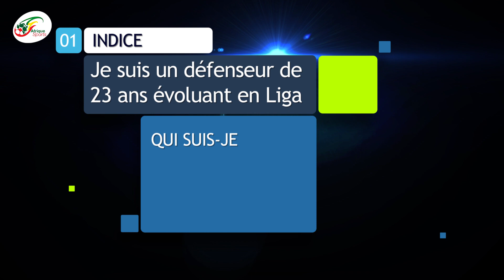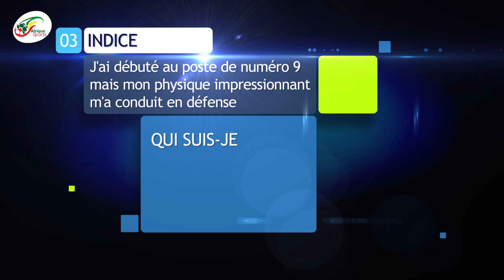Le Bayern va associer Sadio Mané et CR7.. C'est fait pour le nouveau club de Paul Pogba | MATINALE